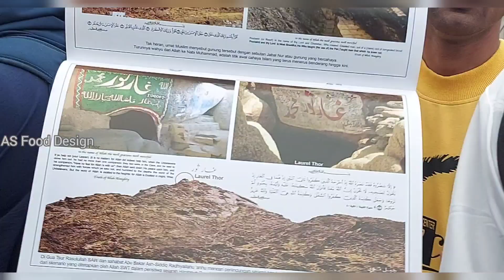Jabal-al Thawr Mountain Visit |Mont Thawr ||Makkah/Mecca |Umrah Vlog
Jabal al -Thawr Mountain in Makkah /Mecca Visit |Mont Thawr|Hadish in tamil |Street View Mecca

Visit Jabal al Thawr or Mont Thawr is a Mountain in Mecca in Saudie Arabia
Mecca ziyarat place
Saudie arabia travel
Prophet Muhammad took refuge from the Quraysh, during the migration to Medina. For most Muslims, the cave is of religious significance, and is visited by many pilgrims and tourists. Mount Thawr is located 5 miles away from Mecca.

Visite Jabal al Thawr Montagne Mecque
Mont de thawr
grotte de thawr
Route vers Jabal-al Thawr Montagne
hadish en tamoul